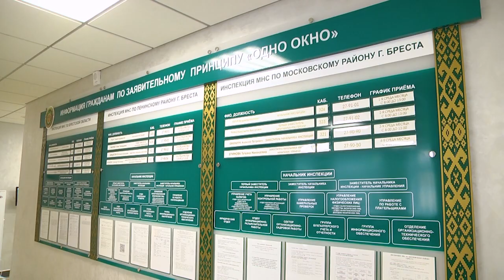2023-06-23 Налоговые новости: посуточная сдача жилья.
Посуточная сдача жилья – очень привлекательный вид дополнительного, а иногда, даже основного источника заработка для граждан.  Но, как и любой вид деятельности, приносящий доход, должен осуществляться на законных основаниях и подлежит налогообложению. О том, какой вид налога необходимо уплачивать физическому лицу, решившему сдавать квартиру посуточно и нужно ли при этом регистрироваться в качестве индивидуального предпринимателя – расскажет сюжет нашего выпуска.
*Наши контакты:*
✅Телефон горячей линии:
54-63-67